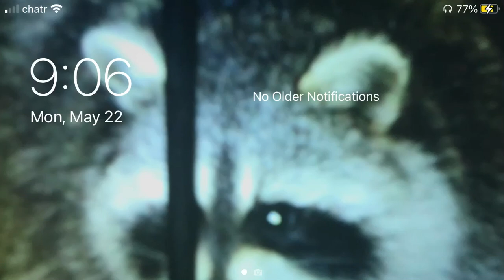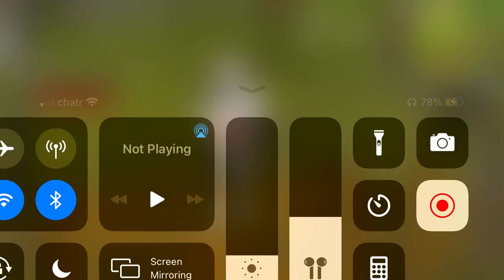OSRS but I kill a cow in a cow outfit Day 2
Day 2 of insanity